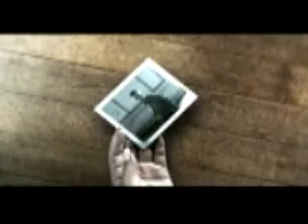tiger army-rose of the devils garden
tiger army